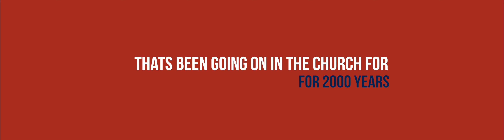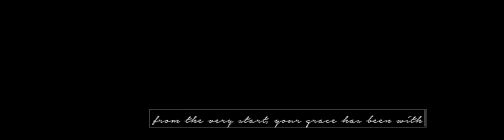Pastors' Conference 2019 Day 4 Highlights